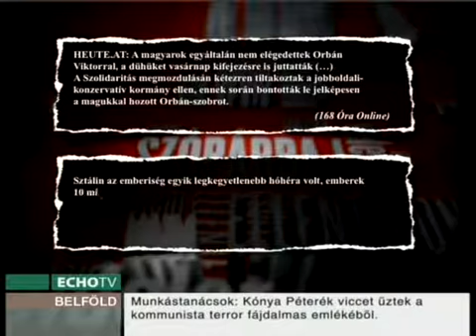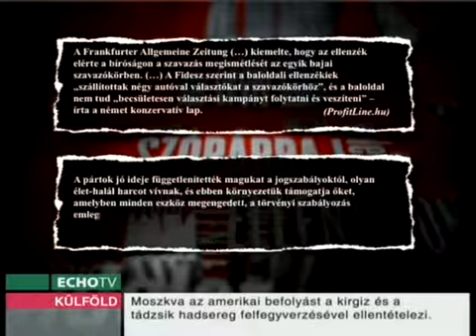Baja és Bajnai - Szakács András - 2013.10.02.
Fel lehet-e építeni egy pártot kevesebb, mint egy év alatt és vajon ki lyukasztotta ki a bajai labdát? Ezekre a kérdésekre is válaszolt Szakács András, az Echo TV Szópárbaj c. műsorának vendégeként.